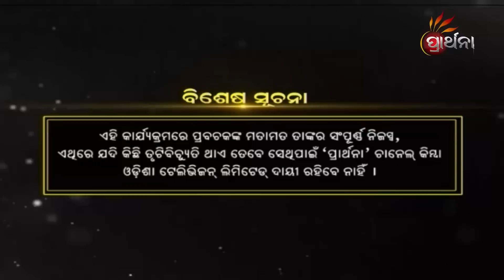ଗୁରୁ କିଏ ? | ନବଧା ଭକ୍ତି କଥା | Kuni Prabachaka Ep-106 | 31st March 2023 | Prarthana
ଗୁରୁ କିଏ  ?
ଦେଖନ୍ତୁ KuniPrabachaka କେବଳ Prarthanaରେ।